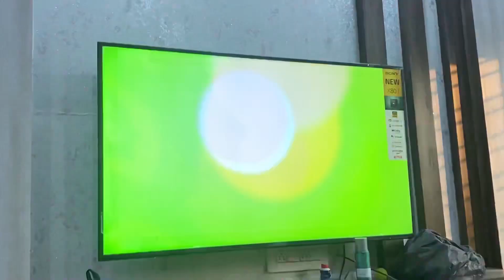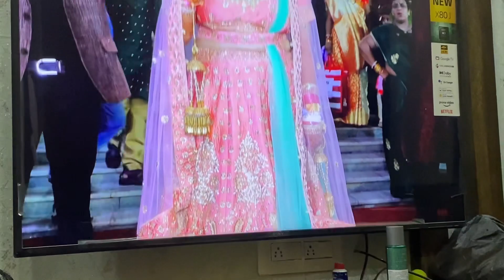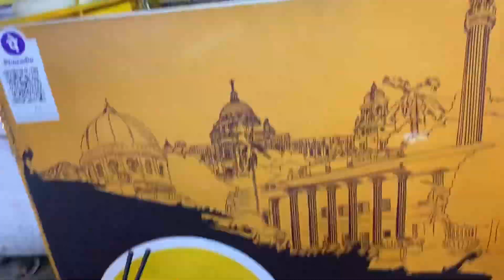a day with cousins | my wedding vedio | bhaiya wedding discussions with planner | evening walk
a day with cousins | my wedding vedio | bhaiya wedding discussions with planner | evening walk | the momo house | kabab corner

Thnkuu for watching